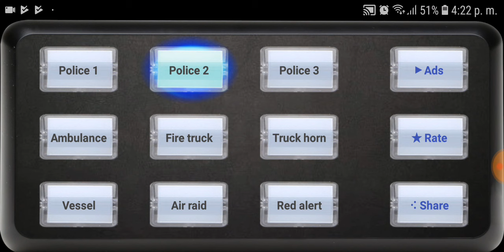Police siren sound, horns and emergency sounds box "Siren sounds app"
Amazing sounds of sirens and horns on your cellphone.